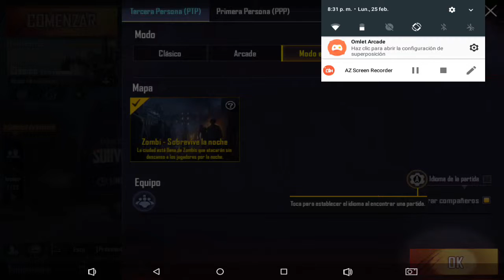JUGANDO EN UN NUEVO MAPA DE PUGB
Ya saben dejen su me gusta si quieres seguir viendo pugb.
Próximamente voy a subir fifa 19 y apex legends asi que esten atentos al canal.